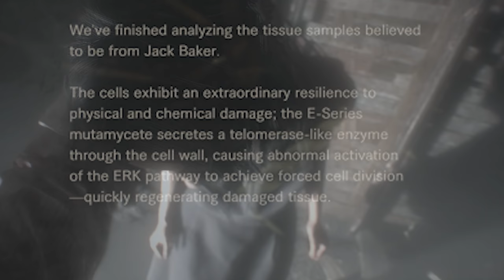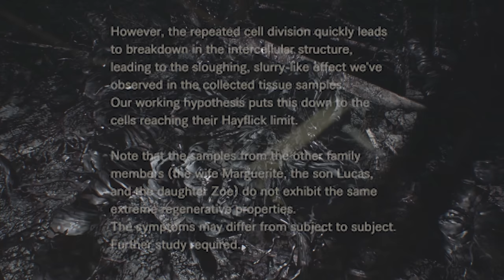Why Ethan Winters' Biology Was Insane | Explaining How Ethan Survived His Injuries in Resident Evil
In this video we cover the Biology of Ethan  Winters from both resident evil Village and Resident Evil 7 and explain how he was able to sustain so much damage to his body and yet be able to recover like nothing has ever happened.

We also compare this regenerative ability of Ethan to re7's Antagonist Jack Baker and how he was able to sustain so much damage and trauma to his body and constantly haunt our characters in resident evil 7.

We also Cover in detail the anatomy, physiology, and the DNA aspects to the mold strain and how that would play out in Ethan Winters ability and biology.  We also see how Mia Winters Knew about Ethan's body and how she deemed him special in regards to that case in resident evil 8.

for More Resident Evil videos or upcoming news for Resident Evil 4 Remake and Resident Evil Village DLC.